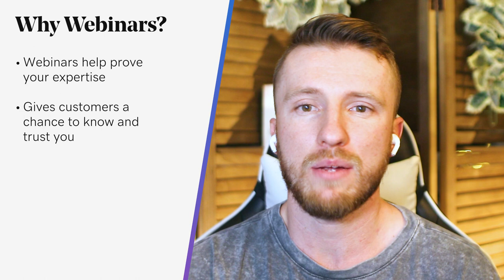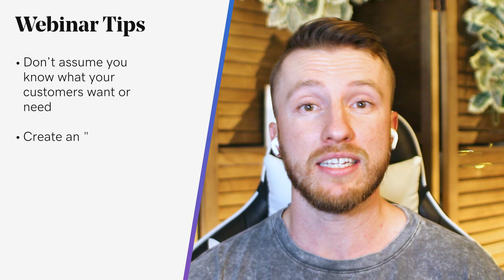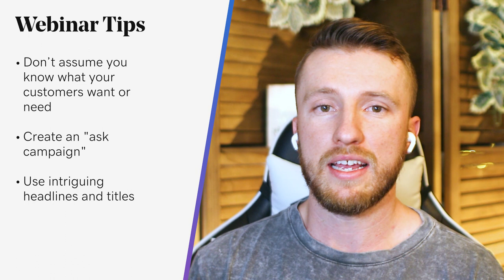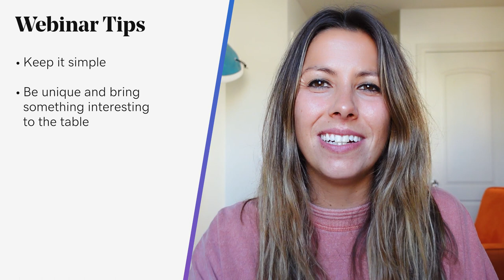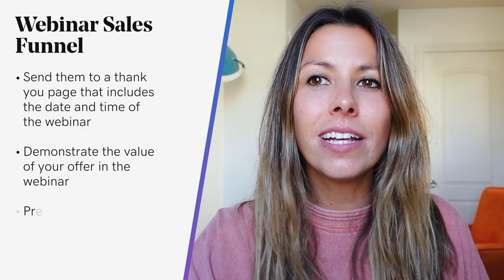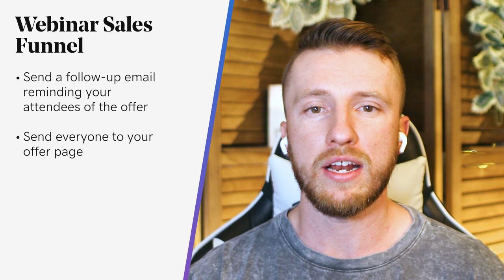How to Include Webinars in Your Content Strategy to Increase Sales | The Journey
How to Include Webinars in Your Content Strategy to Increase Sales.

0:12 How to include webinars in your content strategy
1:27 Why webinars?
3:36 Webinar tips
5:44 Webinar sales funnel

There are many reasons to incorporate a webinar into your sales funnel and it doesn’t have to be difficult. It’s a lot more entertaining to take in a video than it is to read a blog post pitching a product.

This is especially true when your audience is getting the chance to learn something new. Let’s break down why you should include webinars in your content strategy and how to do it right.

The benefits of incorporating a webinar sales funnel
Imagine having a captive audience to share your knowledge with. That’s what a webinar gives you. When you’re just starting, you might need to host multiple webinars and tweak your message to achieve rock-star income. But once you nail your presentation and have a recorded webinar, you could set it up to run on autopilot resulting in your own personal ATM of continuous income.

You don’t have to give away all your secrets, but helping your customers with something for free makes them wonder what they would receive by paying you. Webinars also build on the “know, like, and trust” factor, and this is critical if you want to turn a prospect into a customer.

How to integrate webinars into your sales funnel
You need to get into the minds of the people you are serving and determine what they want and need. The fastest way to do this? Ask them! Then, deliver what they ask for.

After picking a topic to present your webinar on, come up with a title for your presentation that tells your audience why they should care. Keep in mind that punchy headlines capture attention. Don’t just find a similar webinar and recreate what a competitor did. You need to offer something unique to your audience. Remember, these are your potential customers.

Another option is to create a webinar that you can practice, record, and ultimately share multiple times. This gives you the ability to nail your message without hiccups, and you can stop and restart your recording until you get it right. Plus, you can edit it to deliver a smooth presentation as well.

What a good webinar sales funnel looks like
It goes without saying, once you have your recorded masterpiece, promote the webinar with blog posts, in podcasts, on social media, even on YouTube. All promotions should lead to a webinar registration page that explains what the viewer will get out of the presentation.

Once someone registers, they should be redirected to a thank you page that includes the date and time of the webinar. If you’re using an automated webinar program, your thank you page could redirect to your website or your webinar link to play the presentation automatically.

This is the part of the webinar sales funnel where you present the webinar. It’s your opportunity to wow your audience and give them so much value that they feel compelled to pay you for more.

While presenting your webinar, you’ll hit your audience with your offer and you’ll address the frequently asked questions as well as any objections to making a purchase.

After the presentation ends, send a follow-up email reminding your attendees of the offer and give them a chance to watch the recording again in case they missed it or want to see it one more time. Send everyone to your offer page that makes it incredibly clear why your audience needs whatever you’re selling.

For anyone who buys, deliver on your promise. For everyone else, start retargeting strategies in an attempt to get more sales. Then, go back to step one, rinse and repeat!

If you don’t currently use webinars, you should see it as an opportunity to significantly improve your content strategy and output. Your content will become more dynamic, engaging and interesting as a result. The resulting improved lead flow and insight will, however, be worth every step of the way.